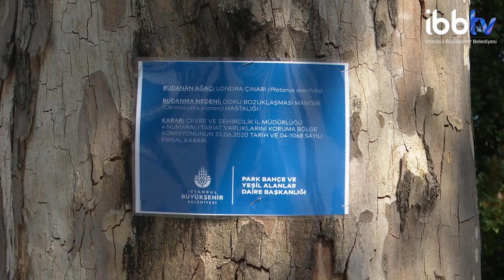DOLMABAHÇE VE ÇIRAĞAN CADDELERİ'NDEKİ ÇINARLARA NE OLDU?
Dolmabahçe ve Çırağan Caddelerinin tarihi çınar ağaçları yeniden hayat buluyor.🌳
Yeşil İstanbul'un yaptığı çalışma ile bölgede hastalık nedeniyle hayatını kaybeden ağaçların yerine yenileri dikiliyor.

ayrıca İBBTV’yi diğer mecralarda da takip etmek için:
Makaleler, programlar ve canlı yayın: